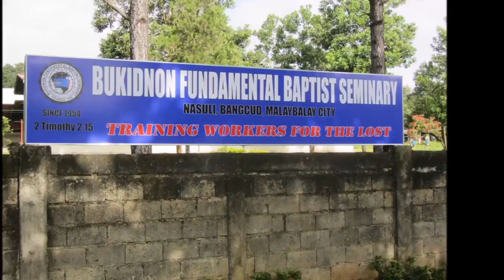Klumpps Giving Project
In January 2016 HighPoint at Northridge is trying to purchase 100 bags of concrete in order to help the Klumpps build a school building. With 5 weeks in January, if every kid brings $1 a week, each kid will have purchased a bag of concrete towards that goal. Through your gift, your helping to make sure the Gospel continues to spread in the Philippines.